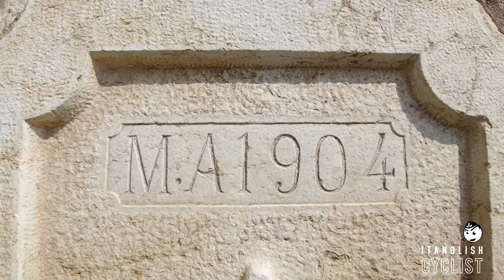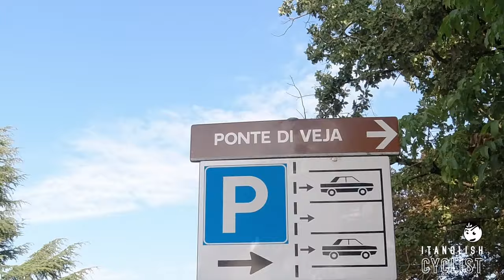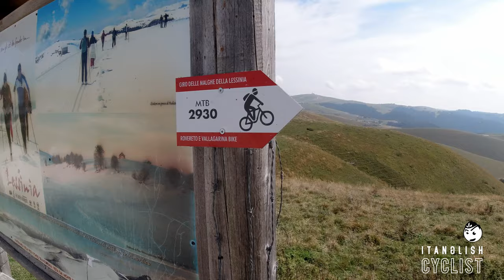Ponte di Veja and Translessinia • #23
A Gravel Ride from Verona passing by the natural bridge of Veja, passing Corno d'Aquilio to get the last Translessinia in gravel of this 2020